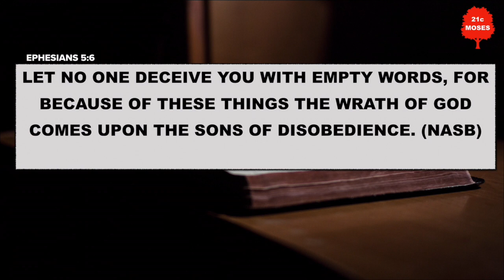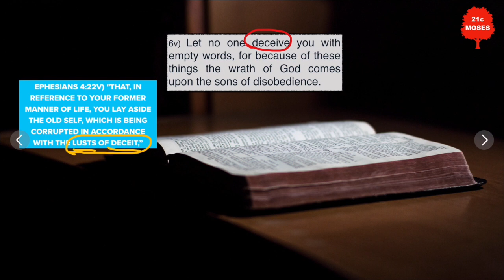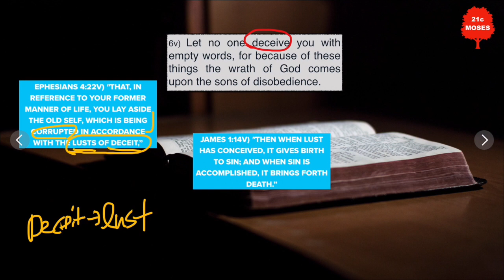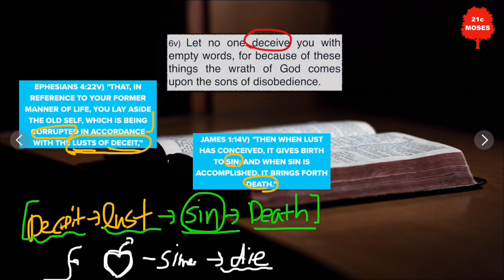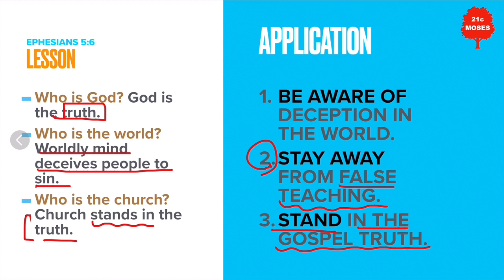How does SIN start? [Daily Bible Study/Ephesians 5:6]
The Bible says we are all sinners. Question is how it all start. Let's look at Ephesians 5:6 to find the answer.
Books and Equipments I used in this video:
-New American Standard Bible
-Bible Concordance
-Lighting: SAMTIAN 2-pack dimmable LED light,
-Camera: iphone7, iPad (5th generation)